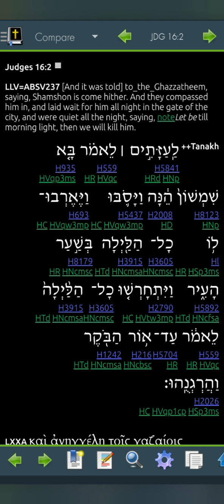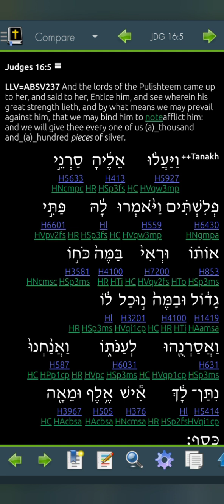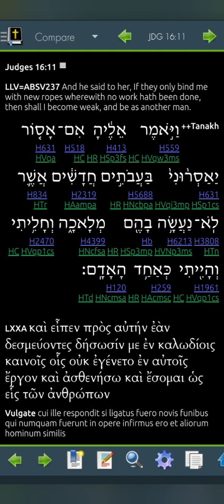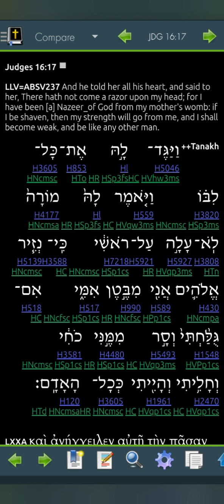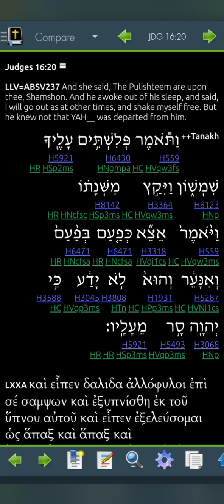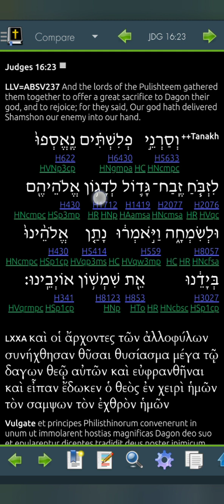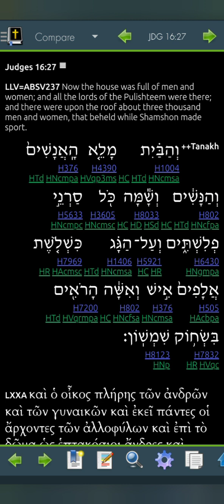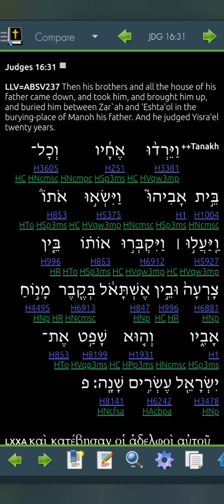Judges 16 LLV237 for 2023 (Read Me The Bible, Garth.)